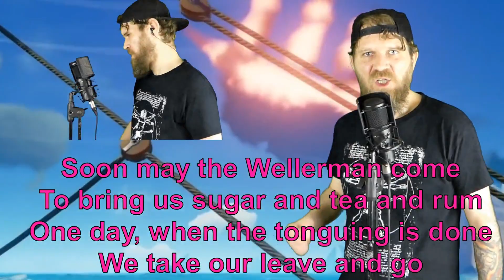The Wellerman (Big Sea Shanty Collab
Gleich zum Beginn meines musikalischen Pfades auf Youtube eine riesige Collab mit Tom.San vom Kanal @UntrveAF420 , den begnadeten Sängerinnen June Nova und Anja und dem einzig wahren Bernd Züll.

What do you do right at the start of your musical journey on Youtube? That´s right, a big Sea Shanty Collab with Tom.San from the channel @UntrveAF421, the crazy talented singers June Nova and Anja as well as the one and only Bernd Züll.